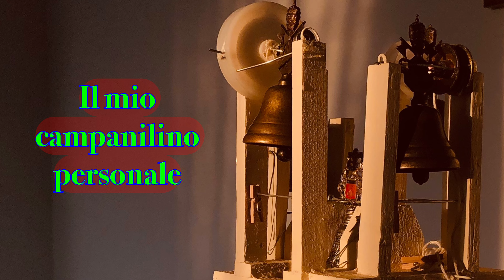Il mio campanilino personale - Melodie a Tastiera - TANTI AUGURI Max dindondan!!!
VI compleanno del canale (7 maggio 2017 - 7 maggio 2023)

Il mio campanilino personale a slancio

Concerto di 4 (+1, Campana dei Morti) campane in Mi♭7 calante - rispettivamente:

I, Si♭7 un po’ crescente: ??? Spagna;
II, Sol7: Marinelli, Agnone (IS);
III, Fa7 calante: Marinelli, Agnone (IS);
IV, Campanone, Mi♭7 calante: Marinelli, Agnone (IS) (può andare in piedi);
+ 1, “Campana dei Morti”, Mi7 crescente: Marinelli, Agnone (IS).

Doppio sistema completo con corde e tastiera (alla base del campanile).

2 melodie a tastiera

La costruzione del campanile è datata 2010. Originariamente possedeva 4 campane Marinelli “semi-mobili” (ora ne troviamo 3 delle 4). Risiedevano nell’attuale “sotto-cella”.
Dal 2020, a causa del logoramento delle parti meccaniche delle campane, il campanile ha subito diversi rifacimenti: si arriva all’ottobre 2022, con la ripittura della struttura del campanile e la stabilizzazione del nuovo castello a slancio, realizzato già nel 2021, alla versione attuale del campanile. Realizzata la balestra per la campana maggiore, a cavallo tra il 2022 e il 2023 sono stati poi aggiunti gli iconici isolatori rossi alle campane.
Le foto mostrano gli ultimi anni passati da questo campanile (dal 2021), a me molto caro :-)

Scrivete qui sotto nei commenti cosa ne pensate.
Buona visione! :-)